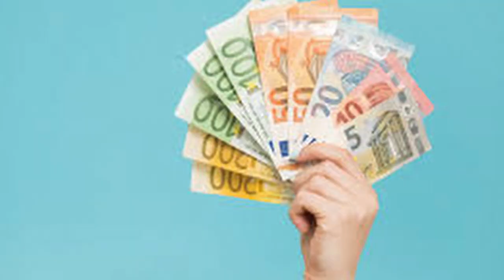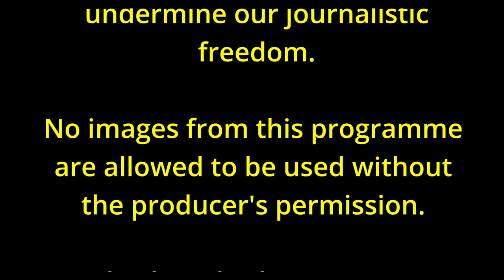CLASH BETWEEN BISHOP AUGIN AYDIN AND GEORGE MAKDESIE ELIAS INTENSIFIES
Opposition to the bishop of the Syrian Orthodox Church in the Netherlands, Augin Aydin, is increasing every day. He has no leadership qualities and the diocese is now without steering. There has been no boards for the diocese for years. The bishop does not want a board to control the finances. What happens to the monastery's millions no one knows.